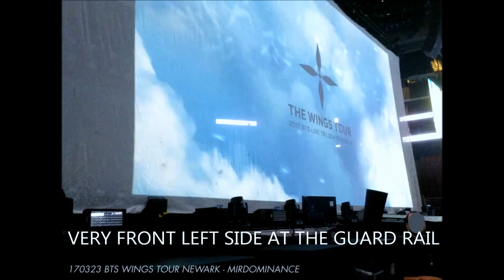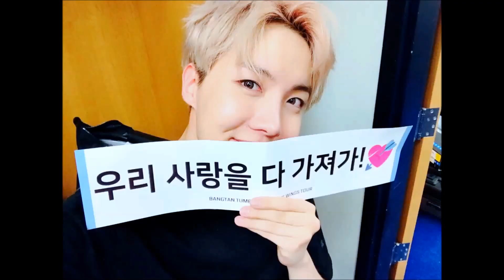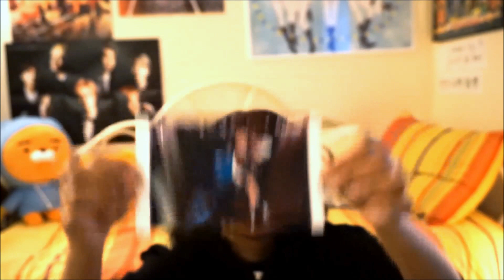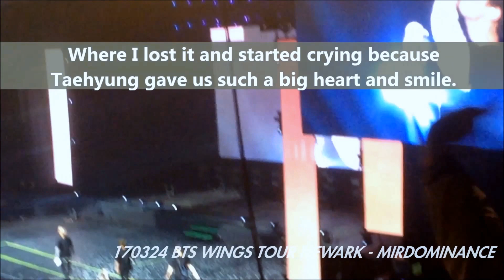VLOG - 방탄소년단 BTS Wings Tour Newark Experience Talk 170323 170324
Here, I talk about: Line Experiences, Soundcheck Experience, BTS Rainbow Ocean Volunteer Experiences, Fancams, etc...